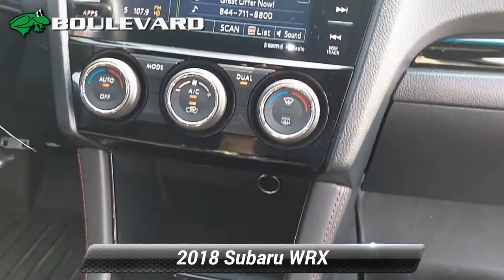Used 2018 Subaru WRX STI, Georgetown, DE BP1950A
Boulevard Ford Lincoln of Georgetown

40 Bridgeville Rd
Georgetown, DE 19947

[RLVID:1256:8799afc994bd5746:5b10d9187e7d40b4:1]